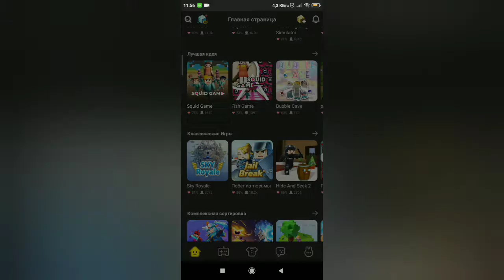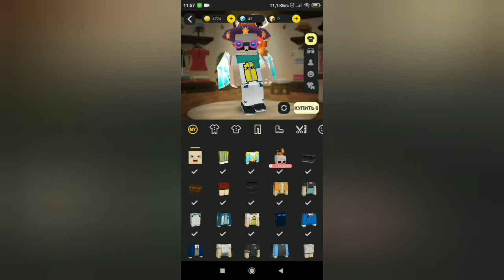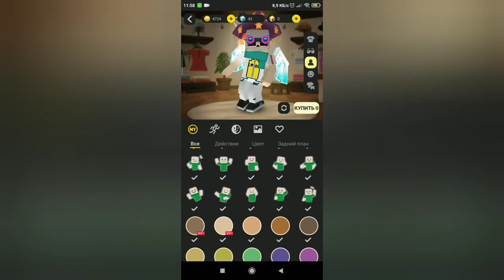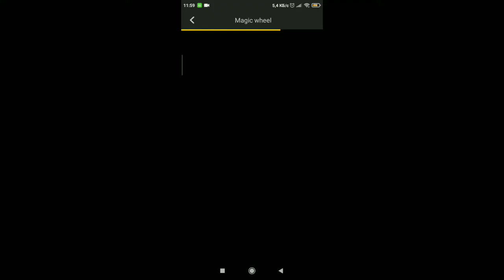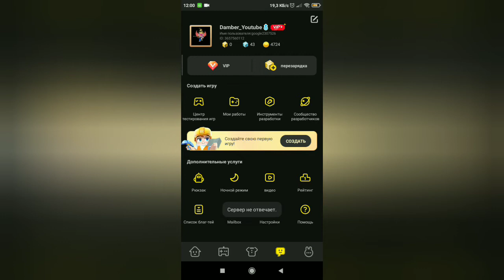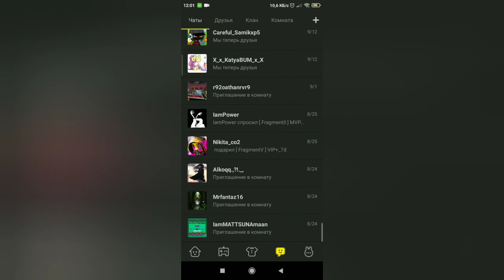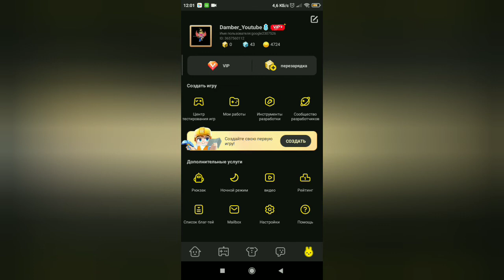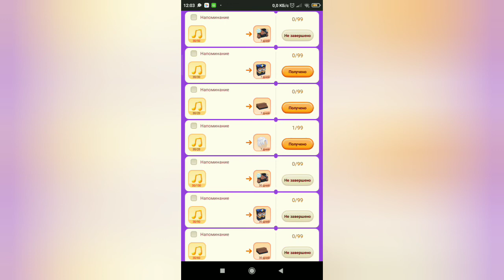Я покажу в какие игры я играю в какие нет